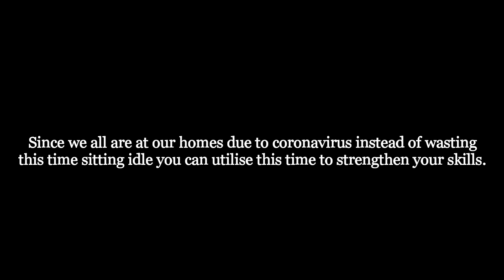gharbaithoindia | Dance Cover | Rishikesh Uttarakhand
Since we all are at our homes due to coronavirus instead of wasting this time sitting idle you can utilise this time to strengthen your skills.

Song: Ek Jindari
Singer:  Taniskaa Sanghvi
Lyrics: Kumaar
Chorus Singers-    Sugandha Date ,  Karishma Butia,Stiphen Ghorpade,Prateek Mane ,Arya Mahale ,  Anica Chabra.
Recording Engineer - Julian Mascarenhas.
Recorded At - Enzy Studios.
Mix & Master - Eric Pillai @ Future Sound Of Bombay.
Assistant Mixing Engineer - Michael Edwin Pillai &  Lucky.
Live Instruments , Live Rhythms & Percussions Arranged & Performed By Taufiq Qureshi.
Musicians- 'Taufiq Qureshi's Mumbai Stamp Feat. Shikhar Naad Qureshi & Dipesh Varma.

Performed by -